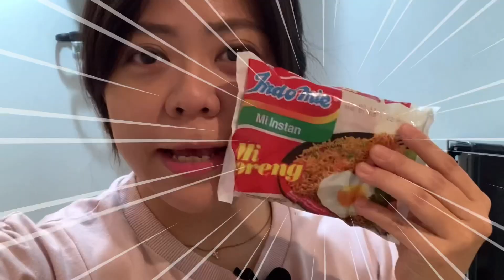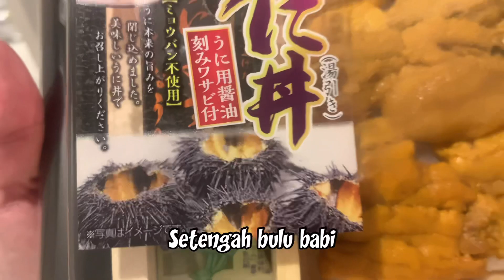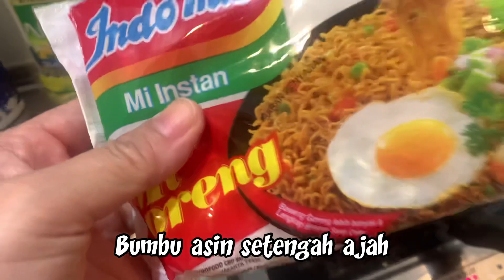Indomie Goreng Harga Sultan Ala Jepang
Kali ini IndoJepang kepingin banget cobain Indomie Goreng ala Jepang pakai Uni dan Ikura! Apa aja tuh? Dan rasanya kayak apa? Ternyata ngga nyesel samaaa sekali.
Selamat menontooon!